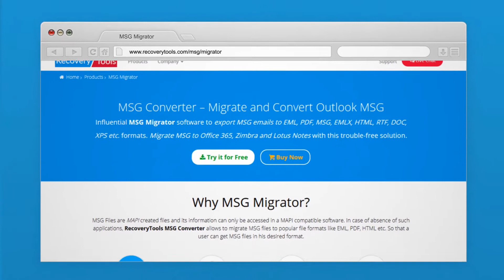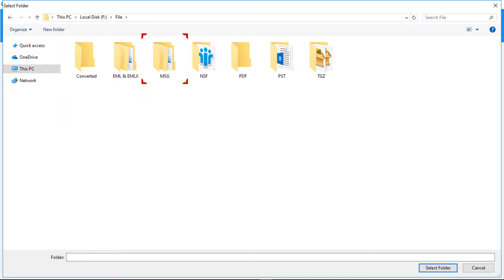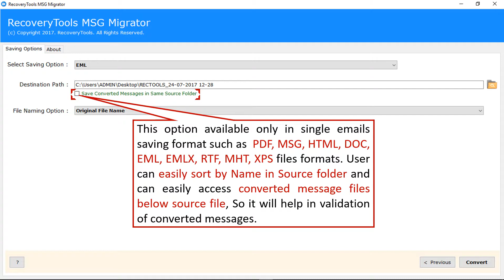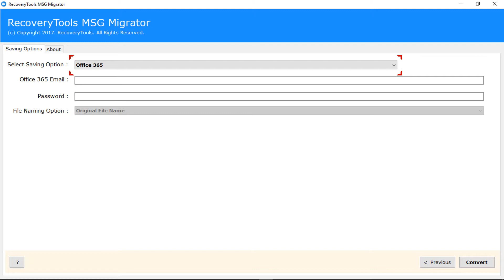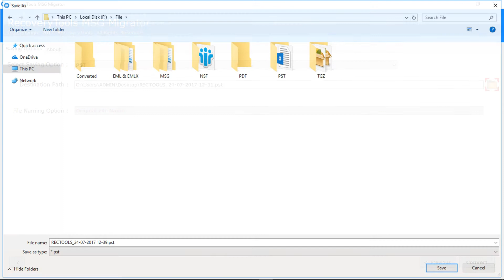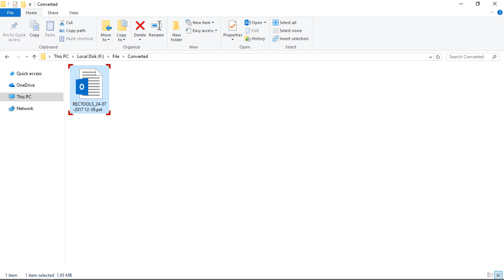RecoveryTools MSG Migrator to Convert MSG Files in Batch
Download MSG converter to migrate your .msg file to various common formats like PST, PDF, EML, EMLX, MBOX and also to cloud based email service providers like Google Apps, Office 365, Zimbra, Lotus Notes. It also directly imports *.msg files to Thunderbird email client.